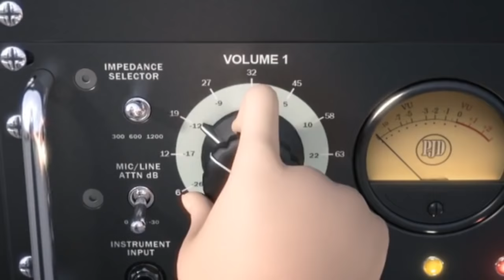Hatsune Miku Project Diva 2nd Opening Full HD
OP movie for Hatsune Miku: Project Diva 2nd PSP game
Full Version